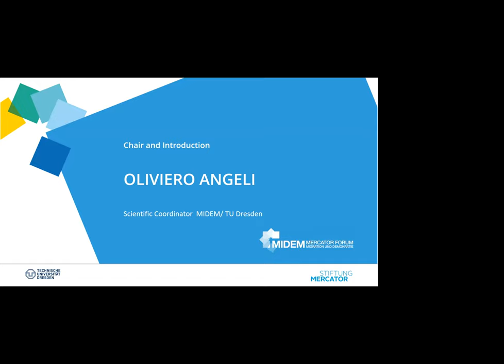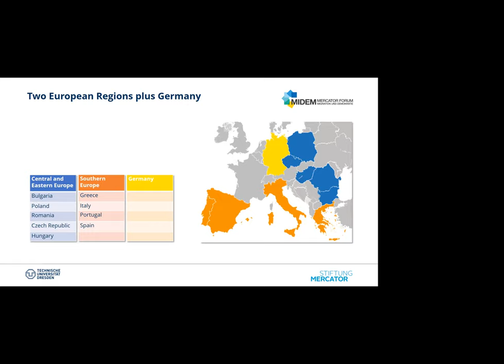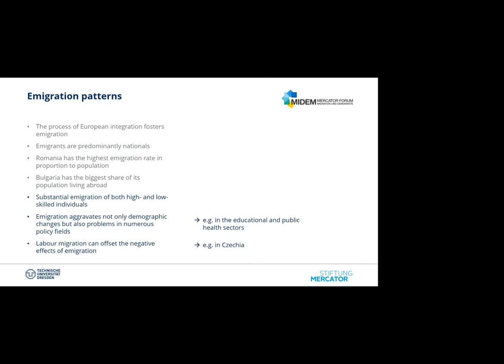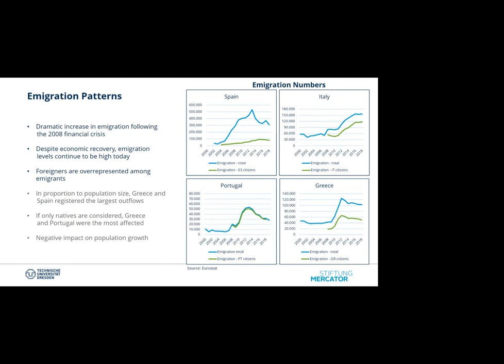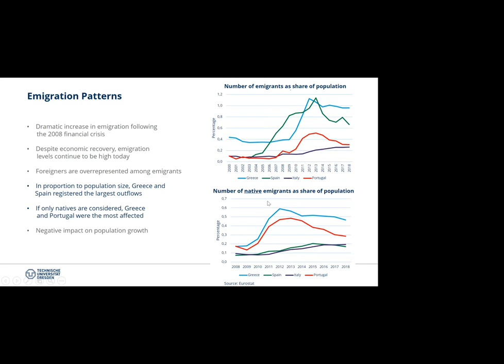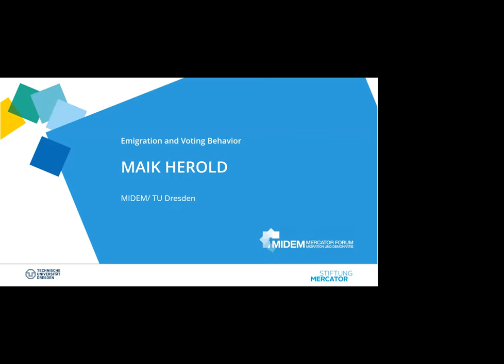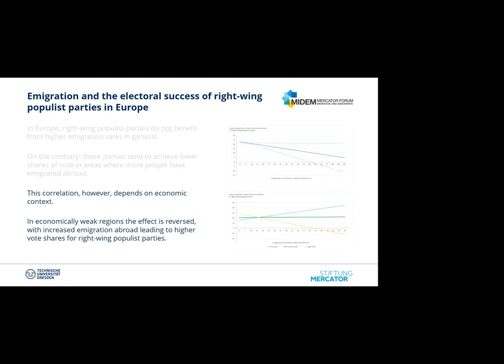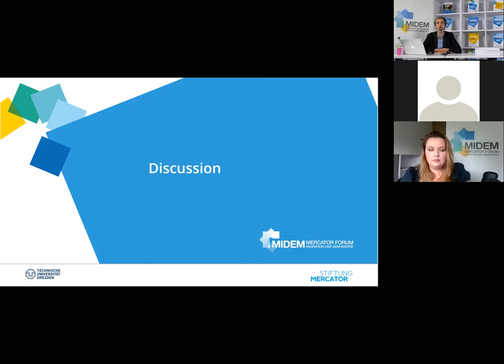EMIGRATION IN EUROPE - Presentation of the MIDEM Annual Report 2020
Migration has been one of the dominant topics of European politics and public opinion in recent years. However, the focus has mostly been on immigration. Emigration has received much less attention. But this could change because in fact emigration of young and well-educated people poses major challenges for some European countries. Will emigration become a major driver of right-wing populist electoral success? In our annual report, we attempt to answer essential questions and explain some of the key findings in our MIDEM Annual Report 2020 video.